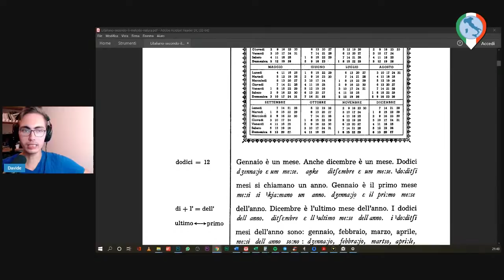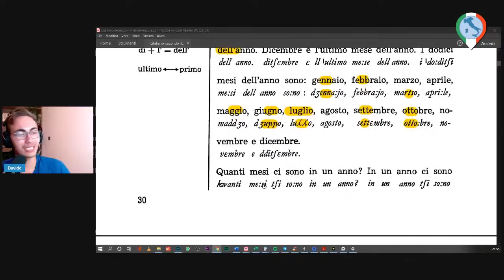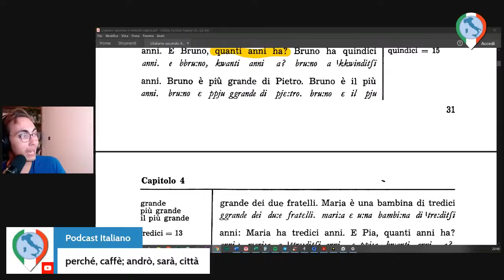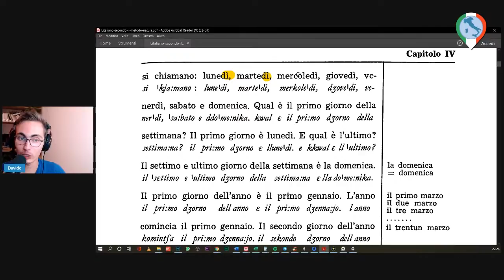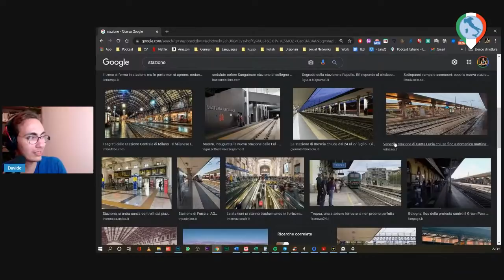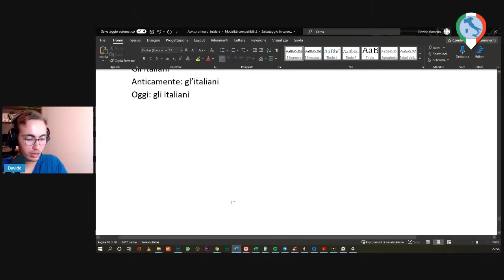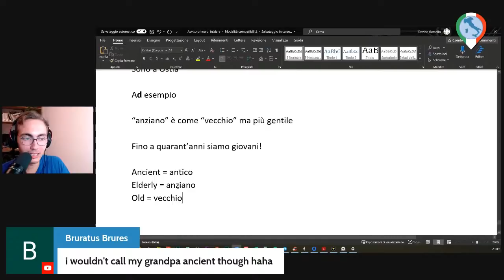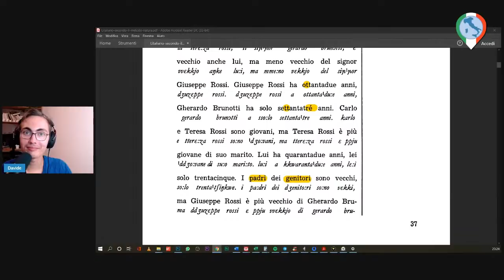Italiano DA ZERO 4 - Months, dates, numbers - Italian for absolute beginners LIVE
La quarta diretta di una serie per chi non sa nulla di italiano oppure sa poco. Lavoreremo con il libro "L'italiano secondo il Metodo Natura".

The fourth instalment of a series of livestreams for peoplewho know no Italian or know very little. We will work with the book "Italiano secondo il metodo natura"

La cuarta entrega de una serie de transmisiones en vivo para personas que no saben italiano o saben muy poco. Trabajaremos con el libro "Italiano secondo il metodo natura".